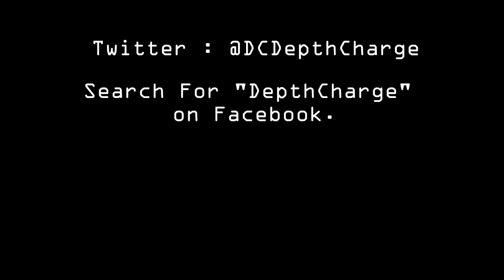DepthCharge Drummer Ad